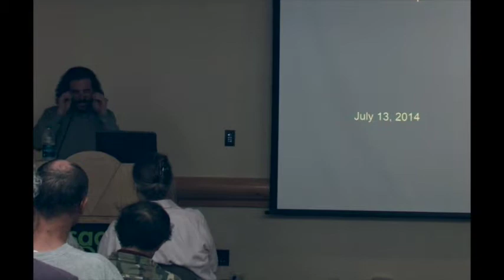World War I Revisited: A Bitter Truth? World War I in European Art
Sacramento State University Professor of History and Department Chair Aaron Cohen takes us on a journey whereby we view Europe's artistic response to the trauma of the Great War.  Works by Picasso, Nevinson, Malevich, Duchamp, Lissitzky, are all addressed.  The lecture was part of the Sacramento Public Library's July 2014 series World War I Revisited, dedicated to an observation of the centennial of the war that changed our world.